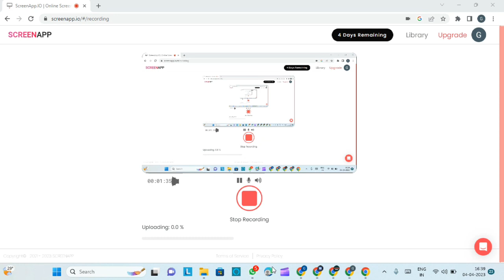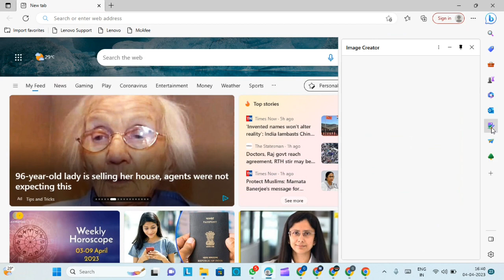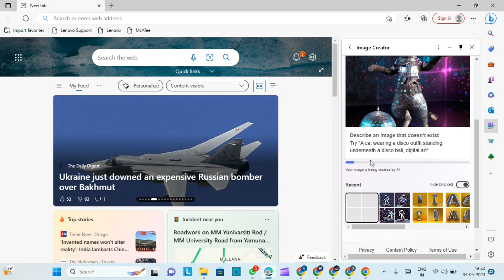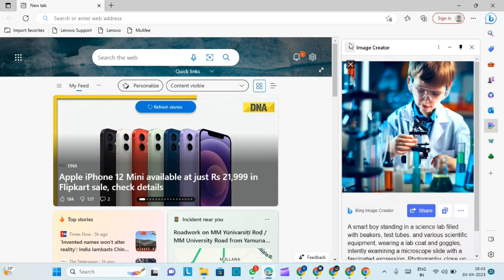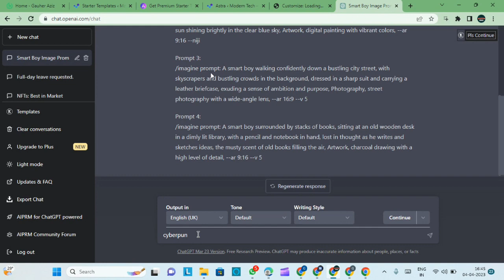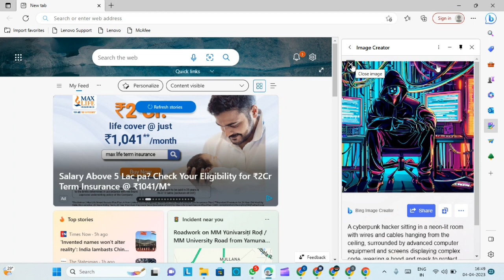midjourney job action restricted| bing image creator| microsoft bing image creator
in this video I will explain to you how you use the best alternative of midjourney bing image creator I hope you enjoy this tutorial